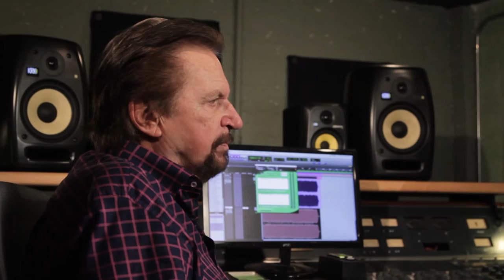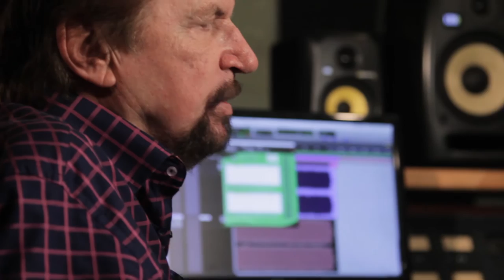Dave Jerden - KRK ROKIT Monitors - Insight on Brain-oriented Music Production Techniques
Dave Jerden has some great advice here on what he has learned along the way on some of the major records he has mixed and produced. Did you know there is a technique to prepare your mind prior to a recording or mixing session? Dave shares some interesting techniques to spark right-brain activity with Music Production.